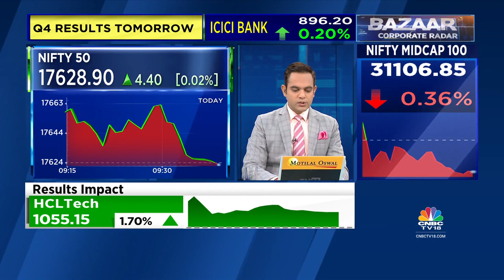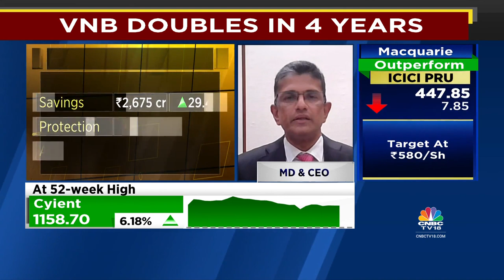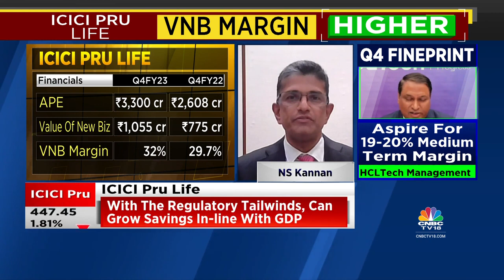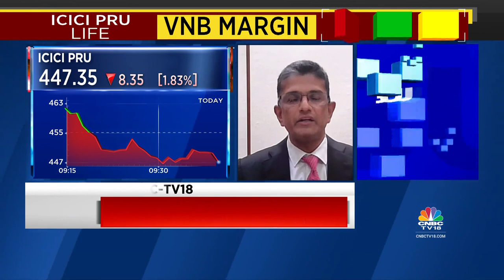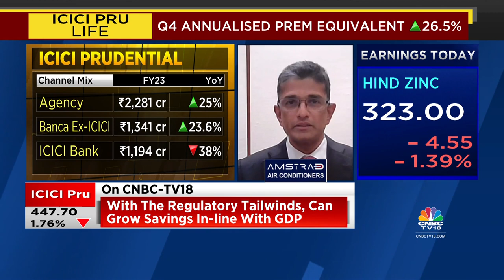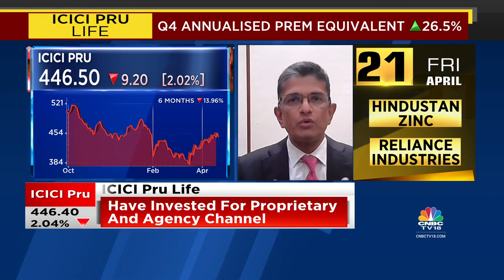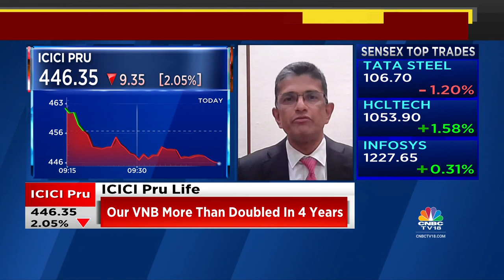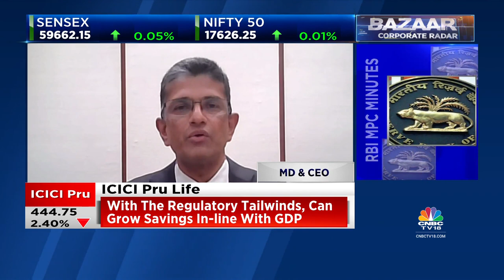ICICI Prudential Life's N.S. Kannan Exclusive On The Firm's Strong Q4FY23 Results | CNBC-TV18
ICICI Pru Life's consolidated net profit rose 26% to Rs 235 crore for the January-March period. This compares with Rs 186 crore in the corresponding period of last year. The new business premium for the quarter rose 18% to Rs 5,635 crore against Rs 4,788 crore in the same quarter last year.

In an exclusive conversation with CNBC-TV18, N.S. Kannan, MD & CEO, ICICI Prudential Life, speaks on the firm's Q4FY23 results. Listen in.

n18oc_business